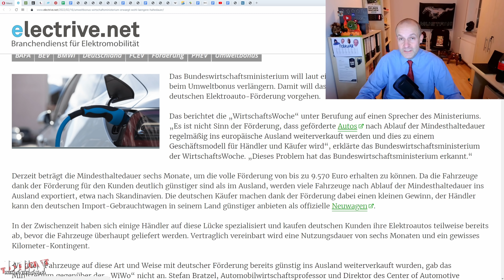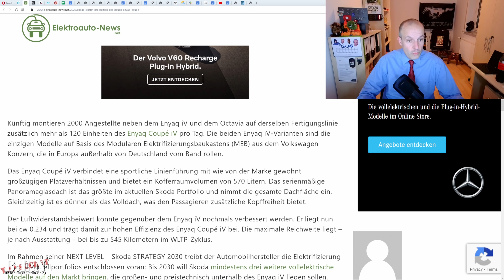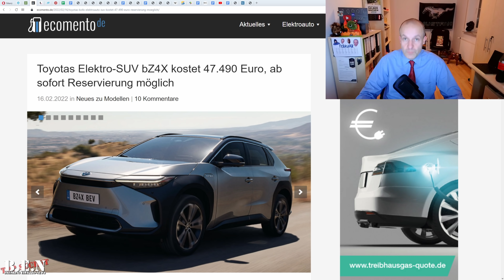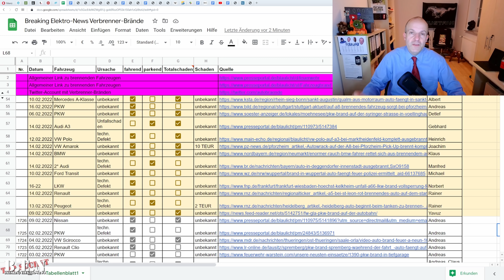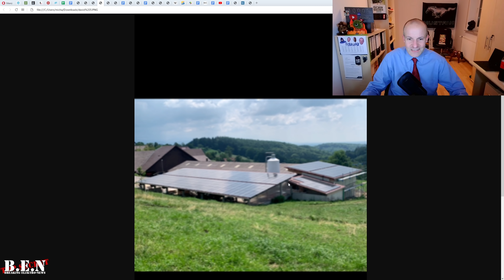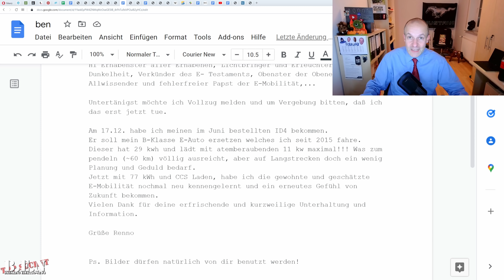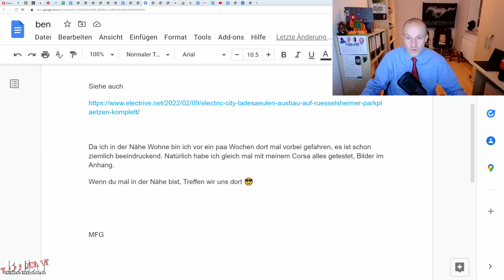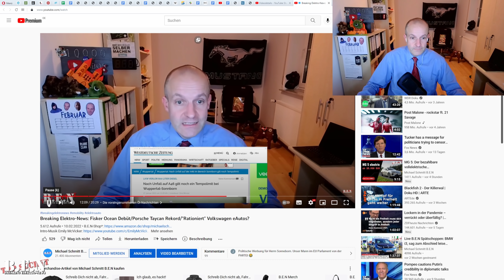Breaking Elektro-News: Toyota bZ4X reservierbar/Produktion Skoda Enyaq Coupe/Umweltprämie Haltedauer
0:00 Intro
0:46 Umweltprämie Haltedauer Thomas
4:27 Skoda startet Produktion des Enyaq Coupe
6:29 Toyota bZ4X bestellbar
8:53 Die voreingenommenen Öl-Nachrichten
12:23 The Community Corner
18:05 Haha i found an error

Elektroautos boomen